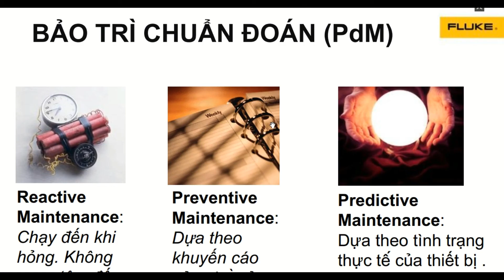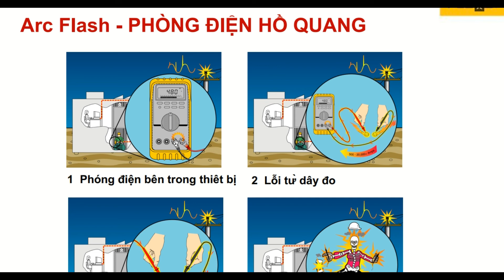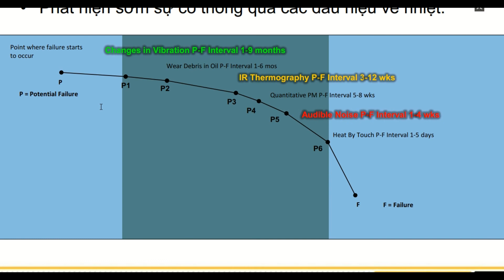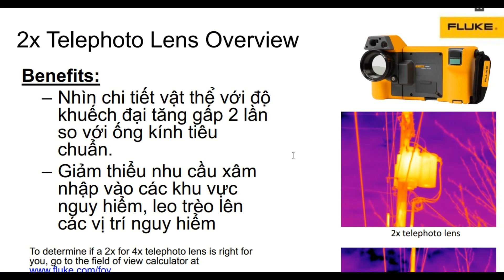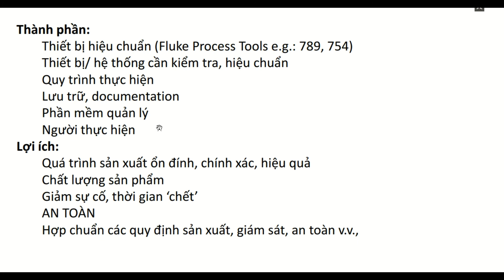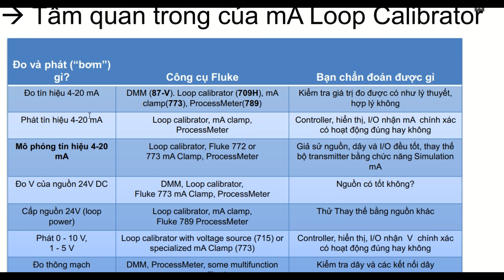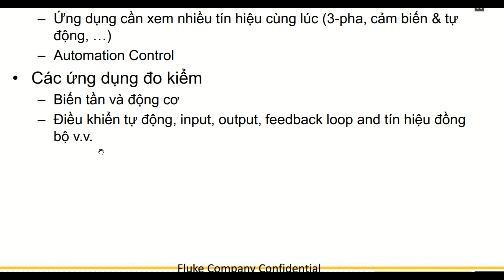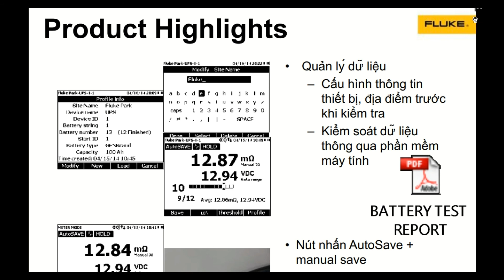Review tài liệu hướng dẫn bảo trì điện công nghiệp trong nhà máy[Fluke Việt Nam]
Review và chia sẻ tài liệu về hướng dẫn bảo trì nhà máy công nghiệp chuẩn
Thank and best Regards!
Mr: Vịnh
Skype: ngocvinhnb.hpp